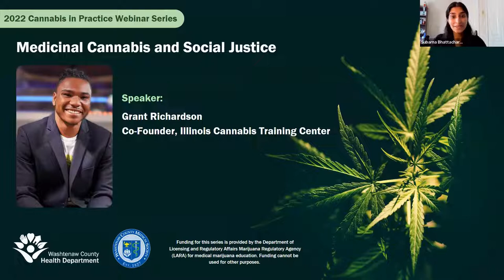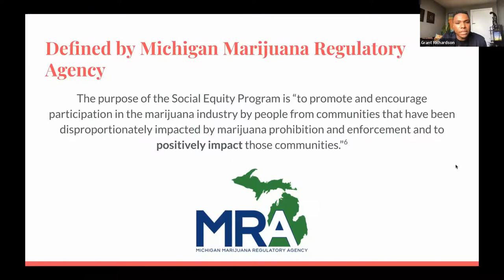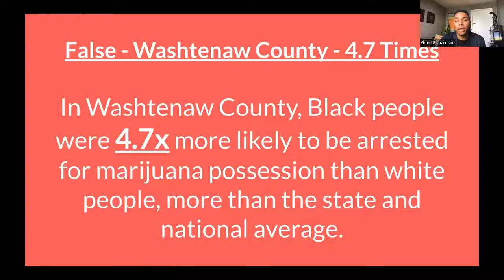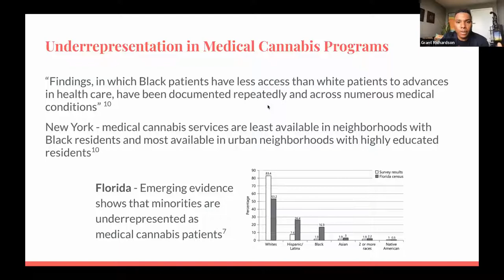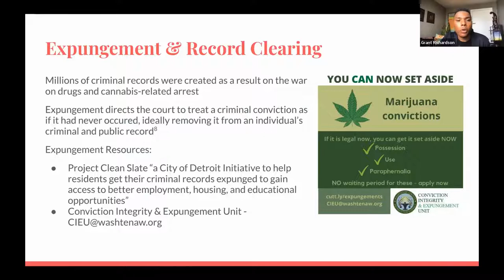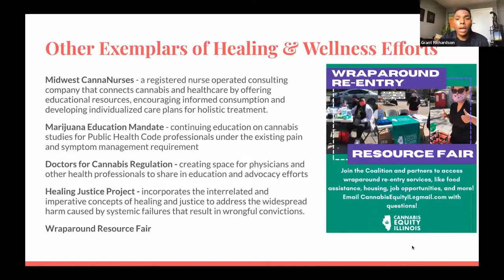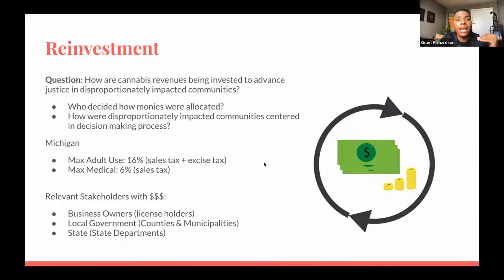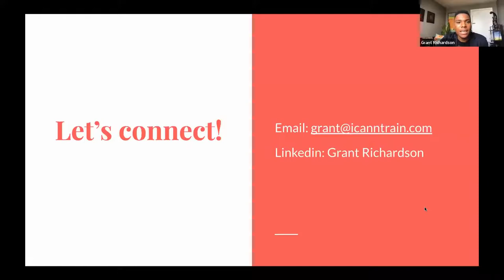Medicinal Cannabis and Social Justice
Washtenaw County Health Department and the Washtenaw County Medical Society present the Cannabis in Practice Webinar Series. Hear Grant Richardson discuss current barriers to accessing medicinal cannabis in disproportionally impacted communities, overview the efforts to advance restorative justice through medicinal cannabis, analyze present and historical data on the cannabis industry to understand the "why" behind social equity advocacy and describe steps toward creating a shared vision for what social equity looks like in your community and how it can be advanced through medicinal cannabis.